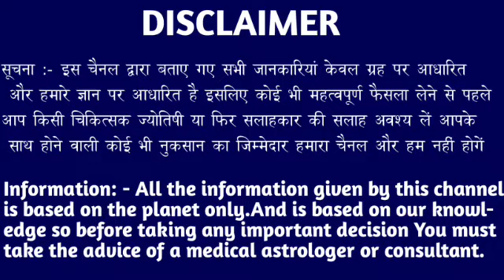वृश्चिक राशि वालों को 18 फरवरी शाम 5:20 बजे महादेव देंगे बड़ा तोहफा जल्दी देखो। Vrishchik Rashi